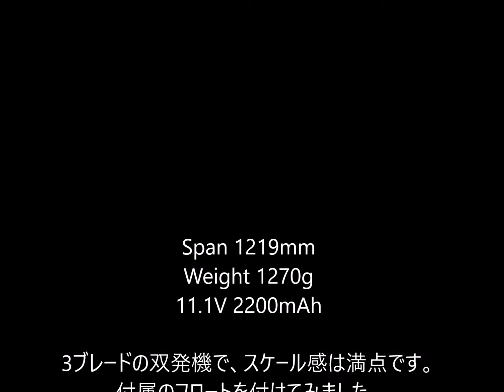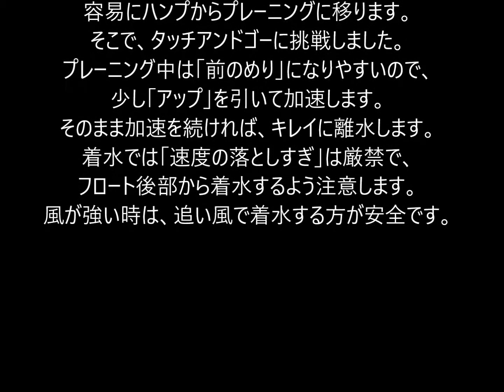E-flite Twin Otter 1.2m 水上機仕様 タッチアンドゴー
Span 1219mmの双発電動プレーンです。　付属のフロートに付け替えて、水上機仕様にしました。　水中舵のコントロールロッドを取り付けるなど、多少は手間が掛かります。　フロートの形状が良いので、簡単にハンプからプレーニングに移ります。　少し前のめりになるので、アップを引きながら加速するとキレイに離水します。　着水時は、速度の落とし過ぎに注意すること。　また風が強い場合、追い風で着水する方が安全です。